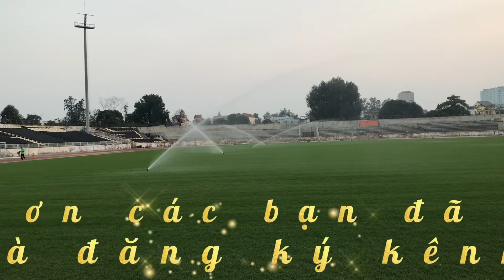Buổi chiều trên sân vinh